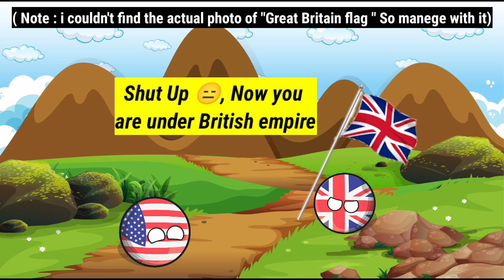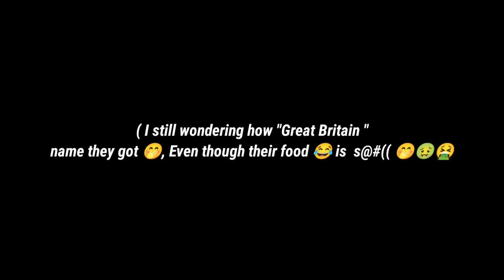Freedom of USA | Independence day spacial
Freedom of USA is a 4th july Independence day spacial celebration video. How Americans fought against Great Britain & get it's independence.

Let me know what's your opinion about this video  : ) , It's really matters for me.

Name Track : Action Cinematic Trailer